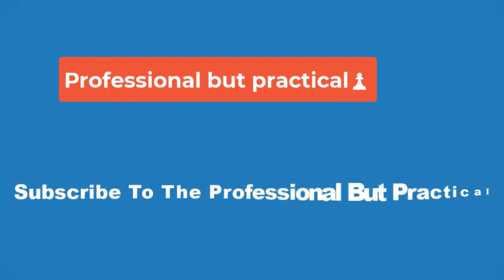🔥UFC 301 Alexandre Pantoja survives bloody wounds and bad advice to retain flyweight belt vs Stev💥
Erceg certainly did the more notable damage in the fight. An elbow opened a big gash above Pantoja's forehead in the third round, leaving the champion with blood flowing into his left eye for the rest of the fight. Another elbow cut Pantoja again by the right eye in the fifth.

Pantoja was definitely in trouble, but he might not have known how much due to some perplexing counsel from his corner. Most observers — and two of the three judges — had Pantoja winning the first and third rounds, while Erceg took the second. Pantoja's corner, however, told him he took all three in a clean sweep after the third and fourth rounds.

Erceg clearly won the fourth round to push the fight into a 38-38 tie on two cards, leaving Pantoja in an interesting situation. Fighters can play rounds very differently when they think they have a win on the cards waiting for them.